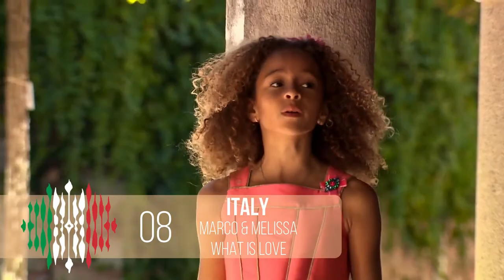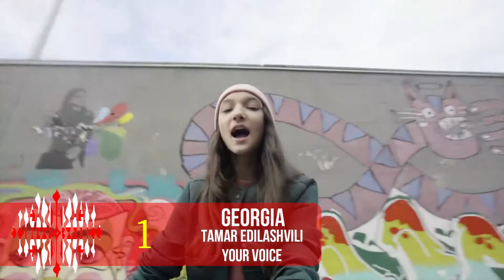JUNIOR EUROVISION MY FINAL TOP-20 from UKRAINE 🇺🇦 BEFORE THE CONTEST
It's MY TOP, not prediction!

◈ If you have any problems with the video, please send me a mail and i'm sure we can solve the problem together.

ALL 20 CONTESTANTS IN RUNNING ORDER
1 Ukraine  Darina Krasnovetska - Say Love
2 Portugal - Rita Laranjeira - Gosto de Tudo (Já Não Gosto de Nada)
3 Kazakhstan - Daneliya Tuleshova - Ozine Sen
4 Albania - Efthimia Gjika - Barbie
5 Russia - Anna Filipchuk - Unbreakable
6 The Netherlands -  Max & Anne - Samen
7 Azerbaijan - Fidan Huseynova - I Wanna Be Like You
8 Belarus - Daniel Yastremsky - Time
9 Ireland - Taylor Hynes - IOU
10 Serbia - Bojana Radovanovic - Svet
11 Italy - Melissa & Marco - What is love
12 Australia - Jael - Champion
13 Georgia - Tamar Edilashvili - Your Voice
14 Israel - Noam Dadon - Children Like These
15 France - Angélina - Jamais Sans Toi
16 FYR Macedonia - Marija Spasovska - Doma
17 Armenia - L.E.V.O.N - L.E.V.O.N
18 Wales - Manw - Berta
19 Malta - Ela Mangion - Marchin' On
20 Poland - Roksana Wegiel - Anyone I want to Be